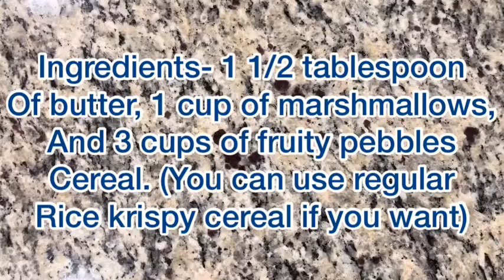How to make fruity pebbles Rice Krispie treats! 😋😝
HELLO EVERYONE! And welcome to a brand new video/series that we will be doing which is baking! In this video we will be making fruity pebbles Rice Krispie treats. I really love to bake so I decided to put that as part of our channel. I hope this baking video is better quality and had better lighting since I know the first one we made didn’t. 😂 (And I also sped this one up since I thought it would be cooler and less time consuming) 😊👌 (This recipe is also halved so if you want to make a bigger batch please double this recipe. That’s why some of the measurements are a little odd.) I hope you give this recipe a try and enjoy the video!

Ingredients
-1 1/2 tablespoons of butter
-1 cup of marshmallows
-3 cups of cereal

Directions
-combine marshmallows and butter and put it in the microwave for 1 minute
-then add the cereal little by little and mix! Don’t be clumsy like me though! 😂
-then grease the container you would like to put it in (if your choice) and wither grease you hands or the utensil you will be using
-once you are done putting them in your chosen container, refrigerate them for 15 minutes
-then you are done! You can add extra decorations if you would like hit besides that they are really yummy, cute, colorful, and pretty!

(And yes I know I misspelled Krispie in the video) 😂👍😬